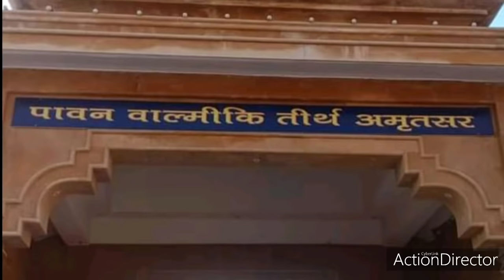Valmeki_Tirth_Kamaal_Hai || Bhagwan Valmeki Bhajan | Pawan Dravid